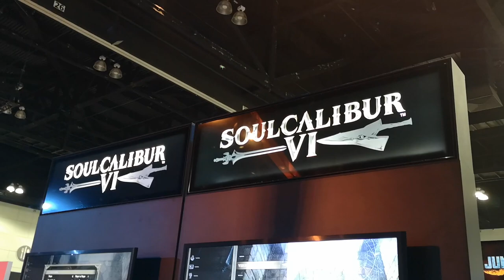لعبنا بالأسطورة جيرالت بطل ويتشر في لعبة قتال جديدة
جربنا لعبة القتال الشهيرة Sould Calibur VI و شخصية جيرالت من ويتشر.